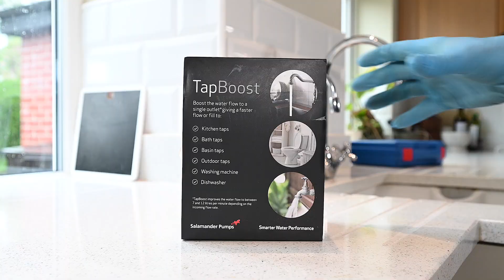Increasing the water pressure from your tap with a Salamander Tap Boost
Our experienced Metro Plumb engineers don't just cover emergency plumbing, they are also on hand to advise and install elements which improve the water flow across your home. Here we've installed a Tap Boost to increase the flow rate in a kitchen tap on behalf of the manufacturer, Salamander Pumps.